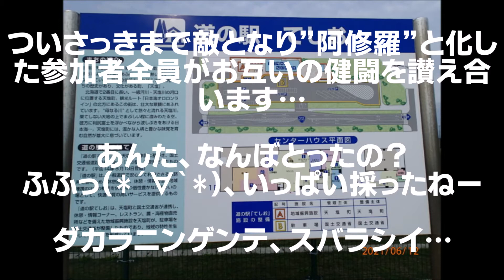ポール牧(故人)としじみの里 №74【道の駅 てしお】＆【温泉に行こう！】てしお温泉 夕映 2021.6.12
今は亡き父との恒例行事として、7月第一週の土日に行われている”しじみ祭り”(2020~21は中止)に合わせ、キャンプを行っていました。
当時、買ったばかりのコールマンのランタンNorthStar2000を点けた瞬間、キャンプ場のすべての蛾が集まって苦笑いをしたことも思い出です。
指パッチンで有名なコメディアン・ポール牧(故人)さんの実家”道開寺”がある町です。(雄信内出身)
尚、同級生にラッシャー木村(故人)さん(中川町佐久出身)がおられます。